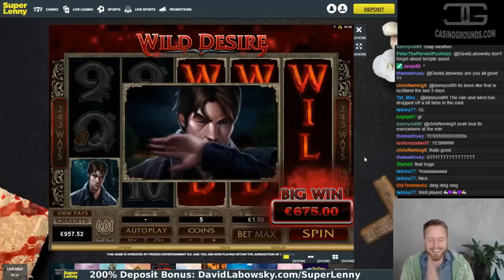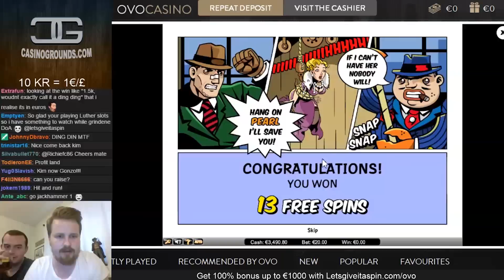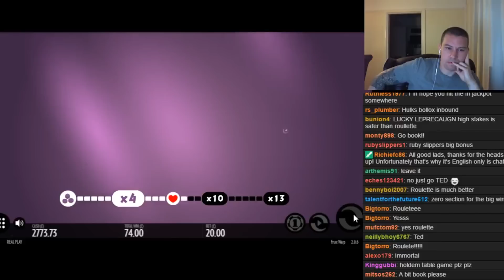Biggest Slot wins on Stream – Week 23 / 2017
- Your online casino streaming community
The biggest online slot wins live on Twitch for week 23 of 2017. Includes wins made by streamers from the 5th until the 11th of June 2017.

Streamers Included : David Labowsky, LetsGiveItASpin, SlotSpinner,, NickSlots, Rex Borgersen, Blackcatseven, Casinomon, Rocknrolla

Currency:
Euro - €
British Pound - £
Swedish Krona - SEK